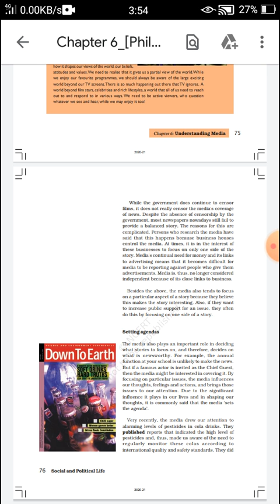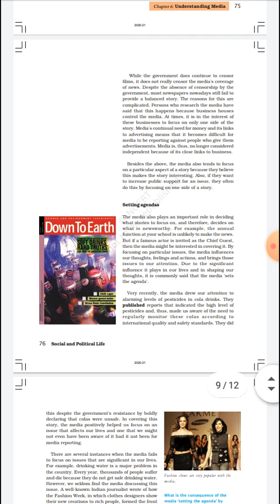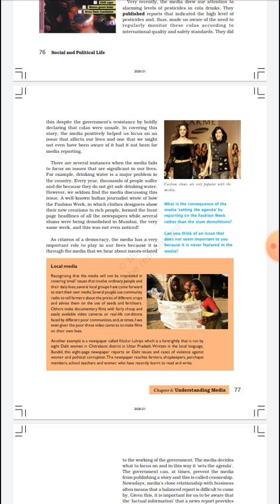class 7-civics-Chapter 6-understanding media